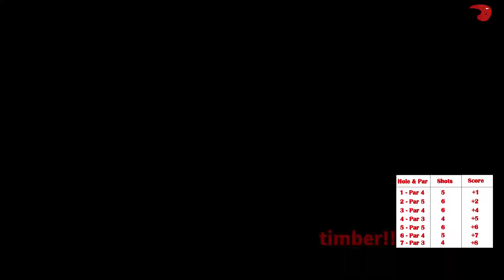9 HOLES fun at celticmanor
What a venue Celtic Manor is, 3 golf courses in amazing surroundings. Come and see the front 9 holes and follow me around. For this visit, I am playing the Roman Road course. Really enjoyable and I would like to hear your views on the course, have you played it?